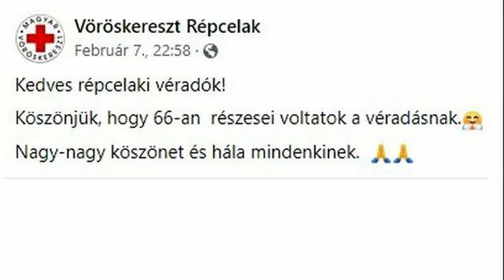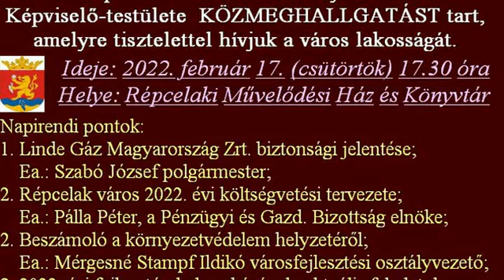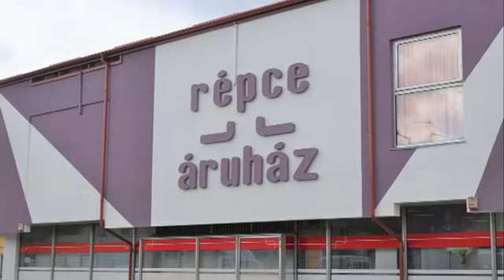RTV Hírpercek - 2022. február 11.